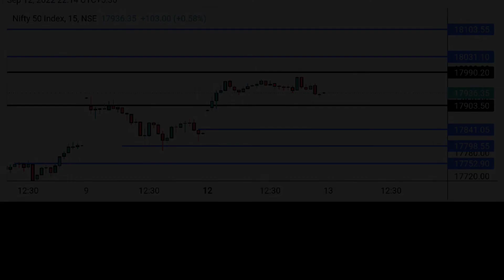Market Analysis For Tomorrow | The Bulltrade | Nifty And Banknifty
Banknifty analysis for Tomorrow | market analysis for 13 Sep

Connect with The Bulltrade